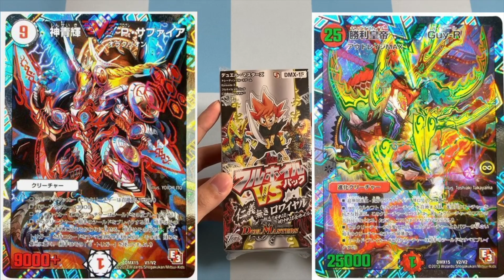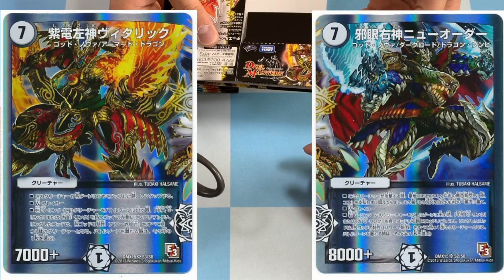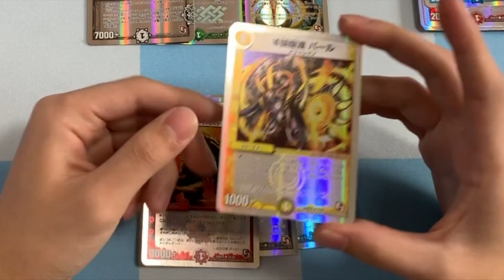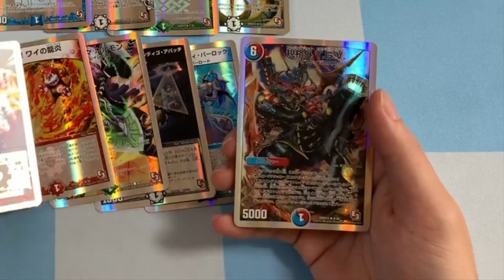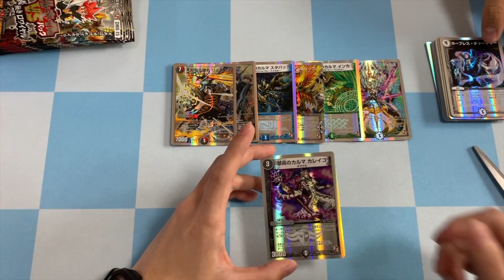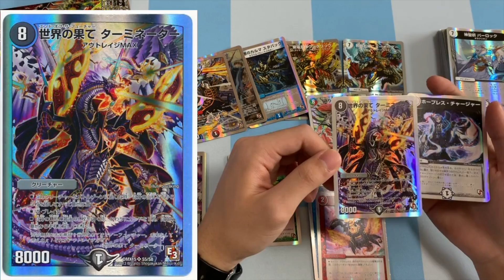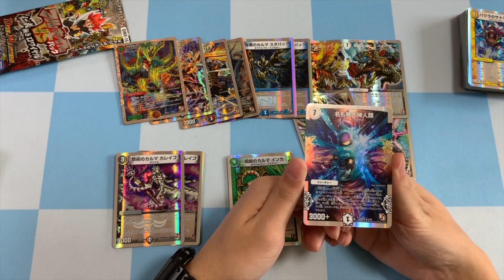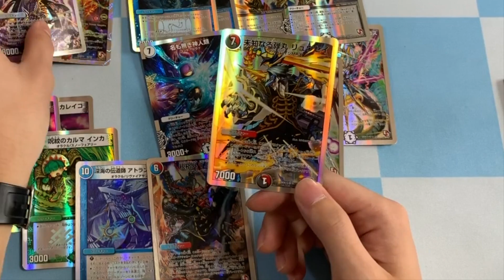【デュエマ開封】アウトレイジ大好き人間が絶版BOXを開封！【デュエルレコードNo.599】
～デュエレコchメンバー【Twitter】主な使用デッキ～
【管理人・編集】
【静岡組】
◇みそぎ【 】円卓ムカデループ
◇うっちー【 】赤単ビートジョッキー
【東京組】
◇えんどぅー【 】青黒白ウー二ーループ

デュエル・マスターズやその他TCGに関するフリーダムな動画を投稿しているグループです。
もし動画が気に入ったらgoodボタン&共有よろしくお願いします！
皆さまからのコメントもお待ちしています！

ファンレターやオリパはこちらへ！
動画の最後に紹介することがあります！
【✒️送り先】
〒154-0001
東京都世田谷区池尻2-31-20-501
てる様
※↑宛名は｢てる｣のみです。他の名前にすると受け取り出来なくなります。

【⚠️注意】
◇生物や現金、危険物等はお受け取り出来ません。
◇てる以外のメンバー宛は、中身にそのメンバー宛と書いた紙を入れて送ってください。
◇送っていただいたものは返送出来ません。サイン等の返送も出来ないのでご了承ください。
＝ー＝＝＝＝＝＝＝＝＝＝＝＝＝＝＝＝＝＝＝＝＝＝

〜ED曲〜
◇カワサキヤスヒロ／ランプ